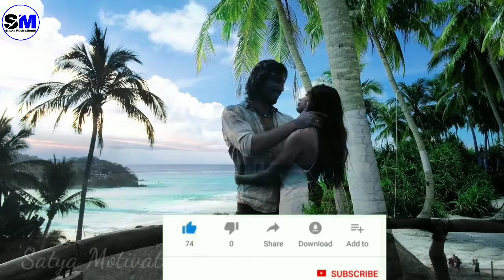Love||ପ୍ରକୃତ ପ୍ରେମ ର ଲକ୍ଷଣ କଣ||Sign of True Love||Odia Love tips||Love Motivation video||Love story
Hi I am Satyabrata Rout.
This video is learning what ever Happen Happen for the Best.Beautiful story of God and life.its only education purpose.
This video is learning of  bad work.It is blessing of God who is doing good work..It is give Motivated all people.
This video gives knowledge about strong Belive.The story give Motivation to all people and Students..it gives knowledge Love , affection of God.It is a best story give them Motivation which students struggling after break-up.This video give knowledge sign of Beliveness.This is Best Odia Motivational video.It is Inspirational stories in odia.please watch still end give you positive felling of lonely ness.
please share Satyamotivational video in your friends.A best content in Odia Story.This contains search many book's.Its give best Educational knowledge for socity.

Video Content -
1-What is life.
2 - How to target your goal.
3-How to success in Life.
4-How to success in Love.
5-How to become Happy.
6-How to move from Depression.
7-success tips in Odia.
8-Life changing quote.
9-How to overcome from Sadness.
10-What is demerits Jelosy.
11-How to control mind.
9-New Love video.
10-Treatment of negetive thinking.
11-why we feel alone.
12-why we should adjust.
13-Life changing story of Happiness
14-How love gives us life.
15-Love quote.
16-Inspirational quotes.
17-what is true love.
18-sign of true Love.
19-who get true Love.
20-premare safala kipari heba.
21-Love Motivational.
22-Break up tips.
23-What is sign of True Love.

Keep smiling 😊😊
Jay Jagananath
Jay Guru 🙏🙏🙏,